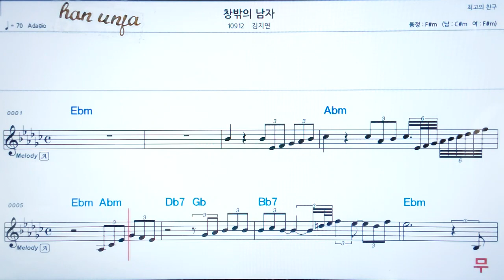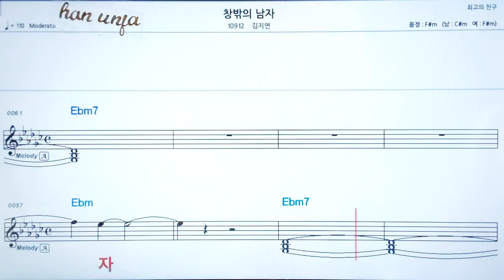💖 창밖의 남자/김지연 👍코드,악보, 코드 ,Karaoke*카라오케 반주